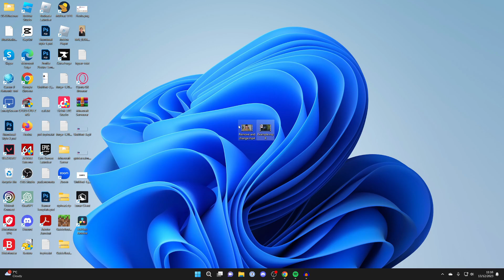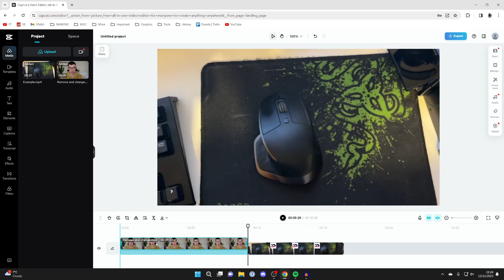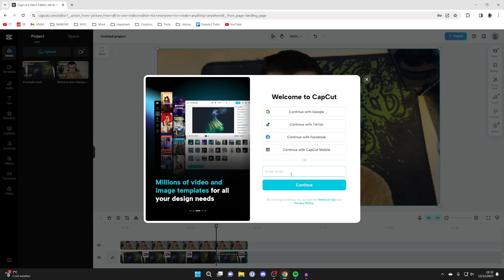How To Remove and Change Video Background WIthout Green Screen - Full Guide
Learn how to remove and change video background without green screen in this video.

GuideRealm